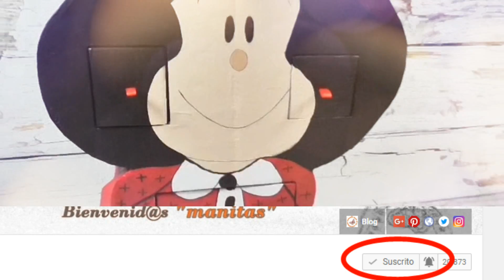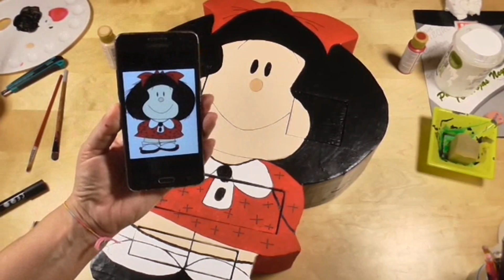Organizador cajonera de cartón. Personajes de Comic, Mafalda.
No me negarás que Mafalda es uno de los personajes más entrañables de los comics. Tenia muchas ganas de hacer algo con ella. Aprovechar a esta niña tan simpática para hacer un organizador ha sido todo un reto pero creo que ha valido la pena. Con ella participo en el Reto Amistoso Nº 91, del cual soy organizadora y tiene como tema: Personajes de Comic.

Los materiales que vamos a necesitar son:
- Cartón
- Papel de periódico
- Cinta de corrocero
- Cola Blanca
- Pinturas acrílicas
- Masilla o tapajuntas
- Lija
- Pinceles
- Pistola de silicona caliente
- Cinta decorativa
- Gesso